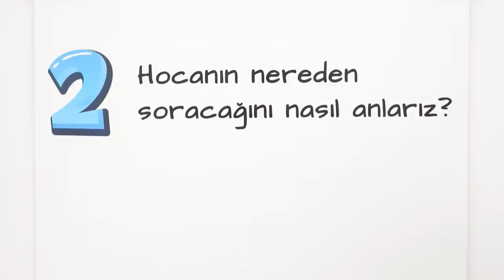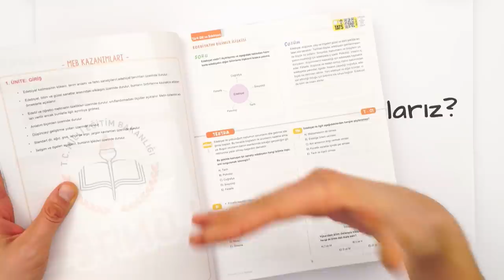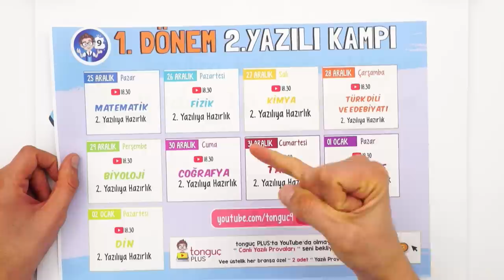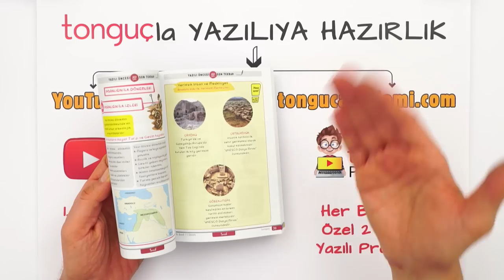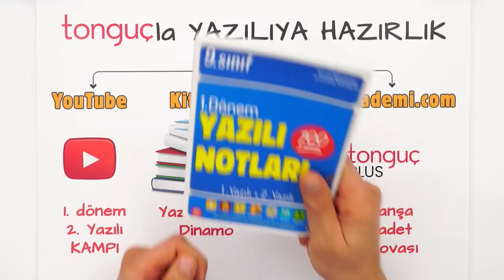Yazılıda Kopya Çekmeli Miyim ❓🤔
1. Dönemi kapatıyoruz! Yazılı kampına başlamadan önce sizlerden gelen ve en çok sorulan soruları derledik! Kopya çekmeli miyim ? Heyecanımı nasıl yenerim ? 👉